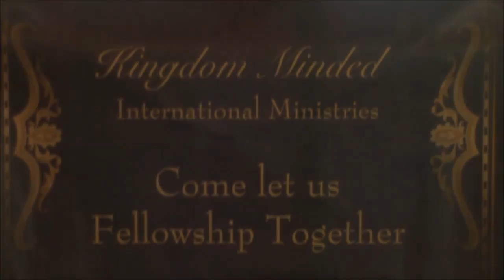The Evangelist Theresa Gray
Speaking at the Kingdom Minded Women's Conference hosted by The Kingdom Minded International Ministries in Ludlow Massachusetts on location at The Greater Love in Divine Purity and Holiness Ministries Church.